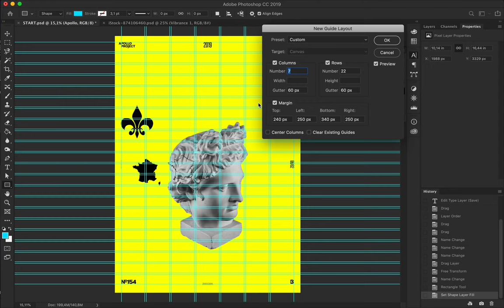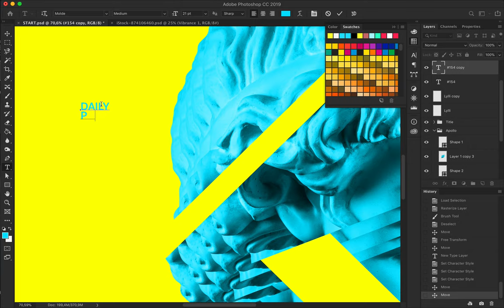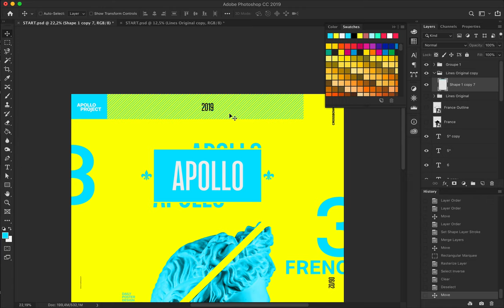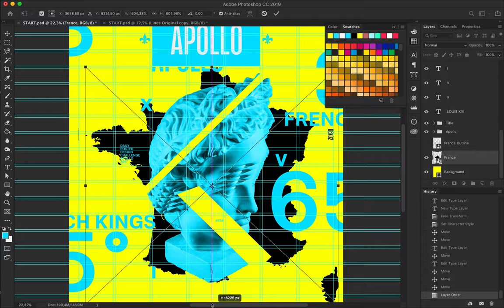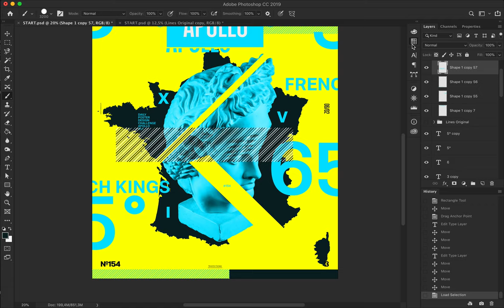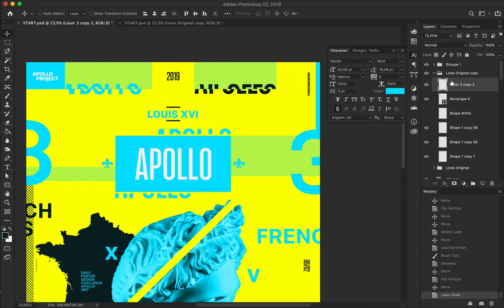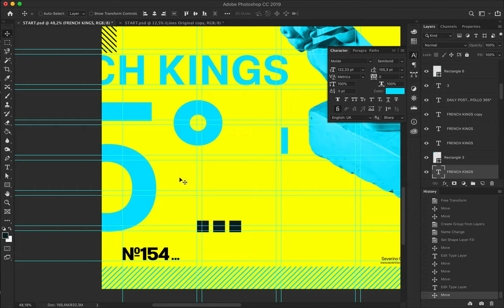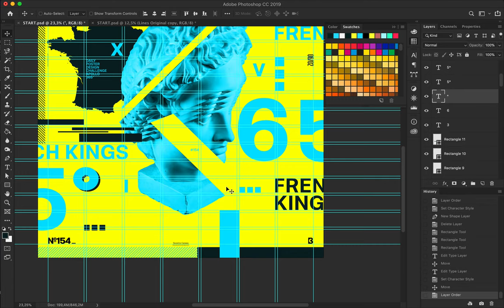French Kings Louis 16 Speed Art Poster #154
Further exploration on the poster mini-series titled French Kings with Louis 16 as a topic.
To realize this design, I added one more color, black, to yesterday's poster to give more contrast to the composition​.